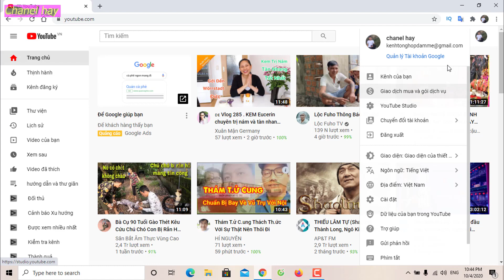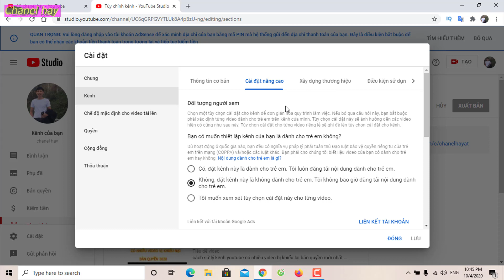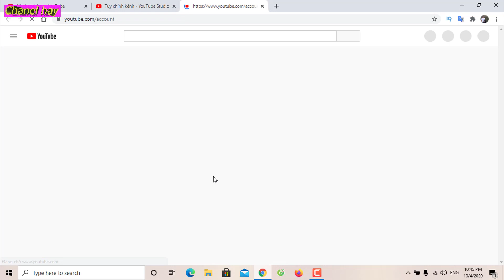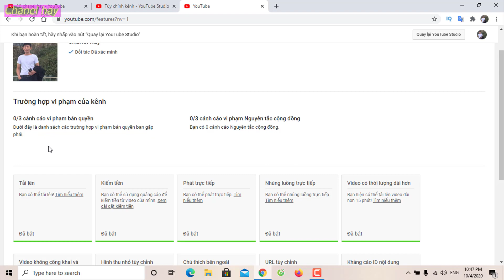cách vào xem trạng thái tính năng kênh youtube,xem cảnh báo vi phạm bản quyền ở phiên bản mới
✔️cách hẹn giờ công khai video trên điện thoại và viết thẻ tag đề xuất video
✔️lý do những kênh youtuber có nhiều người đăng ký,mà không có người xem,cách khắc phục
✔️cách sử lý kênh youtube có nhiều video bị khiếu lại bản quyền mới nhất 2020
✔️cách cài đặt quảng cáo kiếm tiền youtube,tăng doanh thu lại không gây phiền cho người xem
✔️bật kiếm tiền youtube đúng cách,sau 2 ngày được xét duyệt bật kiếm tiền youtube 2020
✔️cách kiểm tra trạng thái tính năng kênh youtube bằng điện thoại,xem đủ điều kiện bật kiếm tiền chưa
✔️hai cách thúc đẩy youtube xét duyệt kiếm tiền nhanh nhất ở cuối năm 2019 và đầu năm 2020
✔️tách mọi thứ với camtasia,cắt ghép video biên tập nhạc,tạo logo xoay,tách lời ra khỏi video
✔️hướng dẫn người mới làm youtube lên biết những điều này sẽ thành công nếu bạn xem và học hỏi